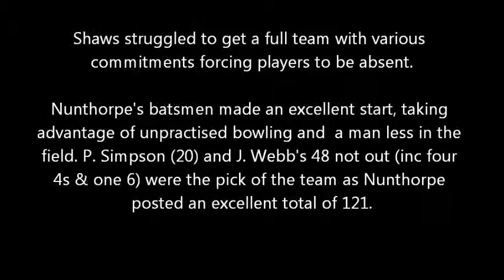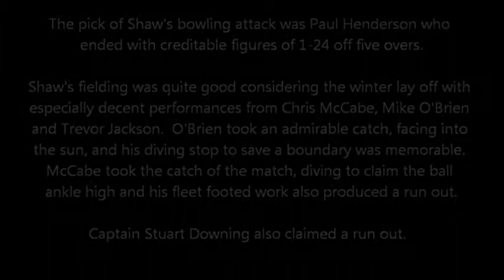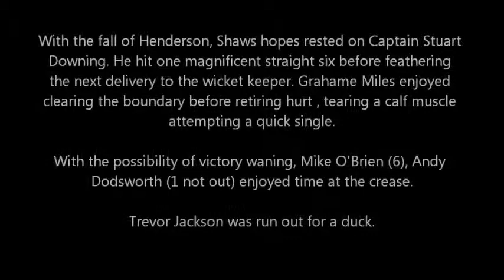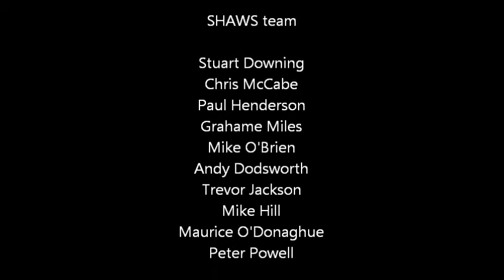SHAWS vrs Nunthorpe CC 9 May 2013